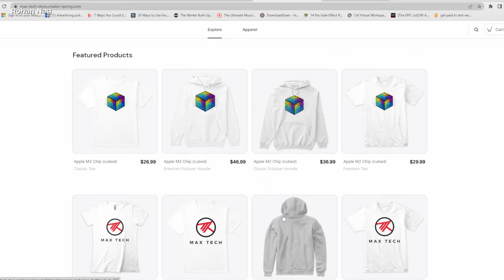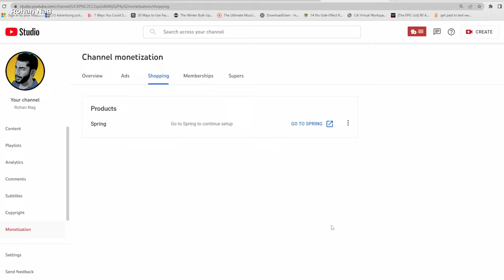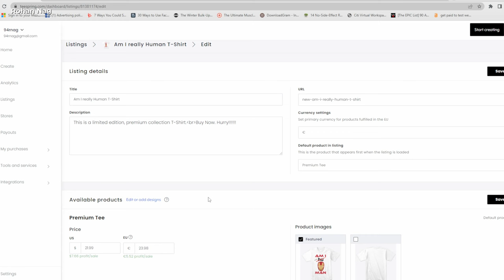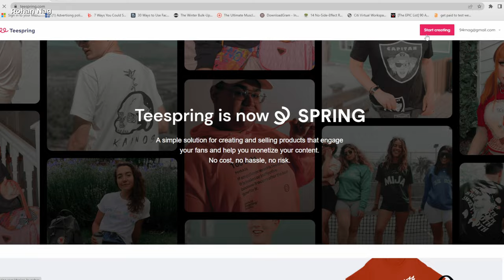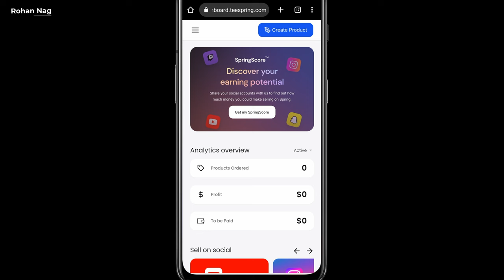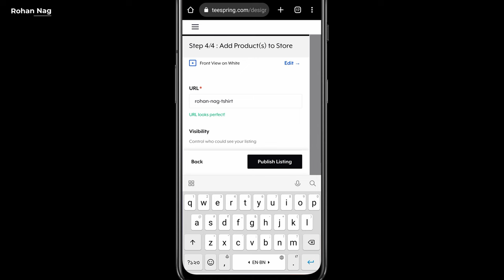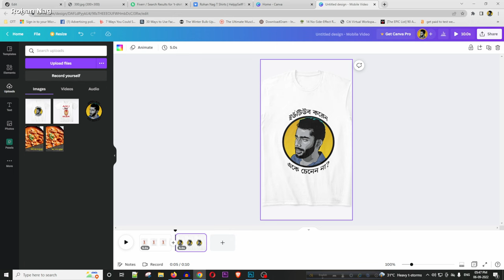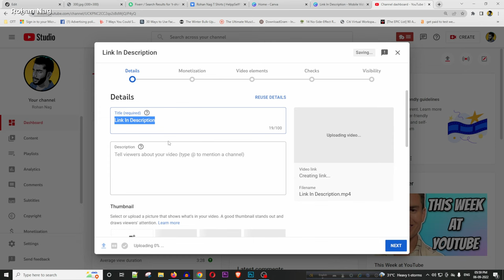Earn Money Online Part Time Job Printing T shirt In 2022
In this online tshirt printing video you'll how to earn money online as a online part time job work from home. After watching this video you can earn money online because we have provided the best business ideas for students, unemployed professionals. These small business ideas is mainly considered as online business ideas 2022. You can start these as online business without investment, and you can also implement as ecommerce business ideas. We aslo consider this ideas as online business ideas for women at home. So, for us thiese are the best business ideas 2022 for students, housewives and unemployed persons. Rohan Nag is basically saying business I can start online, First watch this video, learn online trading business without investment and then start your online business ideas from home.

Intro: 00:00
Strategy: 00:46
Brand Integration: 02:54
Strategy Part 2: 04:05
T-Shirt Designing & Outsourcing: 05:18
T-Shirt Creation & Launch: 06:21
Promotional Creation: 10:04
Promotional Upload: 12:24